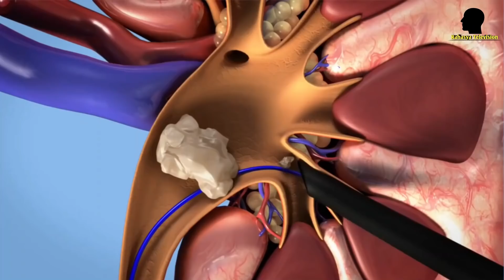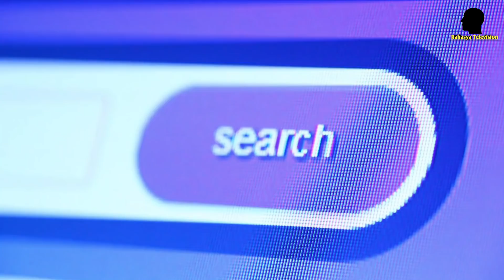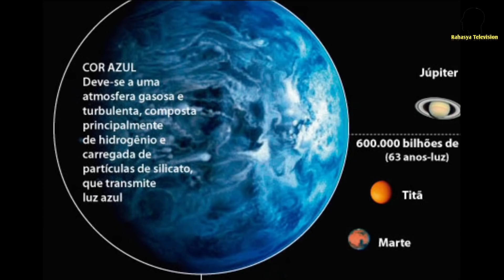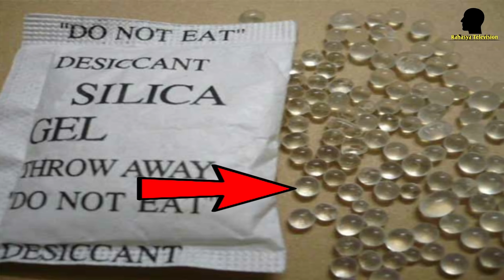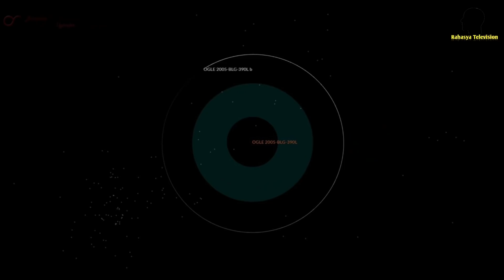ब्रह्मांड के 5 सबसे भयानक ग्रह ? यहां पर होती है अजीब बारिश। जानकर आपके होश उड़ जाएंगे।